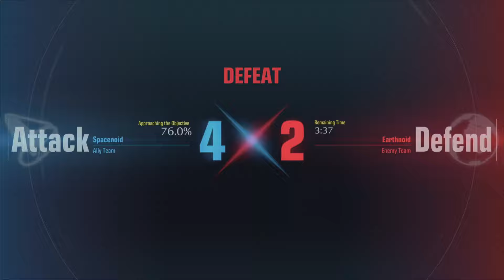Gundam Evolution Network Test (Closed Beta) Gameplay Part 1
The footage I saved from the Network Test of Gundam Evolution. The footage is from the PS5 version, looking forward to the official console release this November!